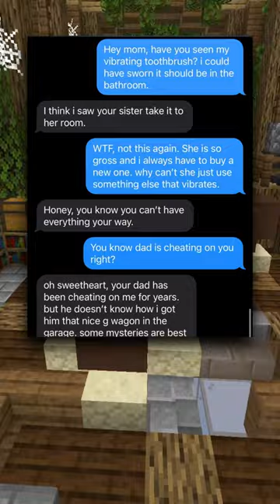I Can't Stand My Family!